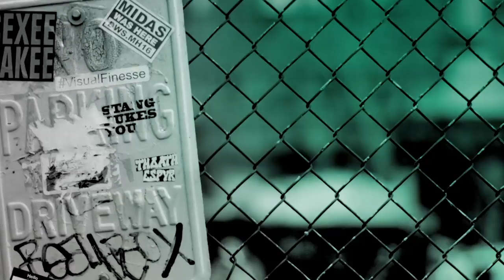Jelani Alladin, Krysta Rodriguez & Jeff Hiller On The Public Works Musical "Hercules"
Public Works is presenting the glorious story of "Hercules," brought to vibrant life by professional actors and community groups from across the city. Directed by Public Works Founder and Resident Director Lear deBessonet, this summer’s production, based on the Disney animated film, features the film’s beloved score, plus additional original songs by the film’s composer Alan Menken and lyricist David Zippel, with a new book by Kristoffer Diaz and choreography by Chase Brock. Journey with Hercules in the new stage adaptation that invites New Yorkers from all five boroughs to participate in a joyous musical that celebrates the heroes found in all of us. Actors Jelani Alladin, Krysta Rodriguez and Jeff Hiller took the BUILD stage to discuss the musical.